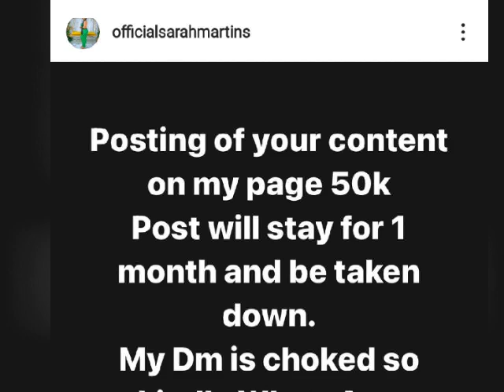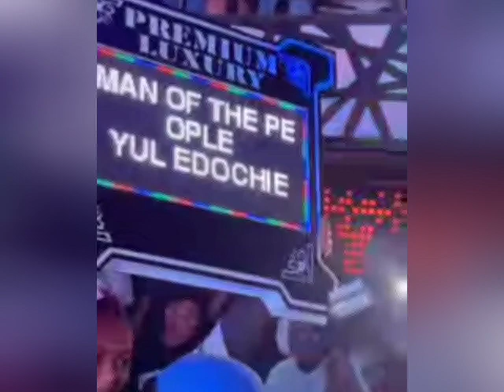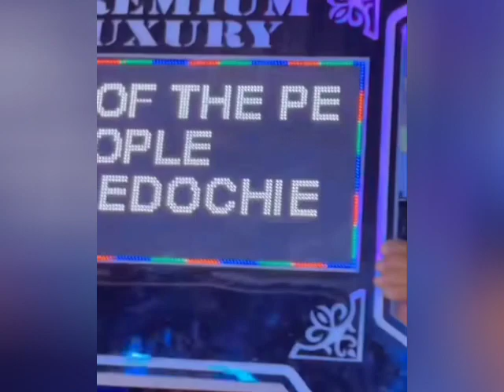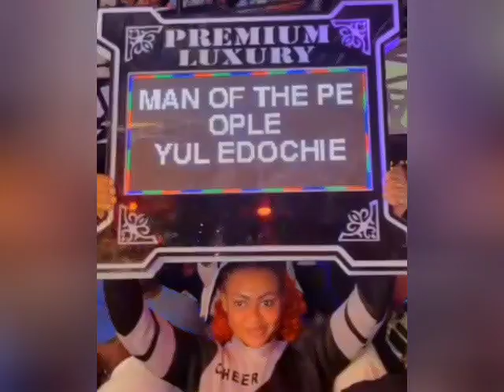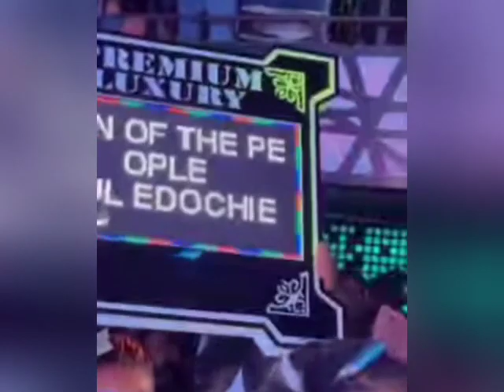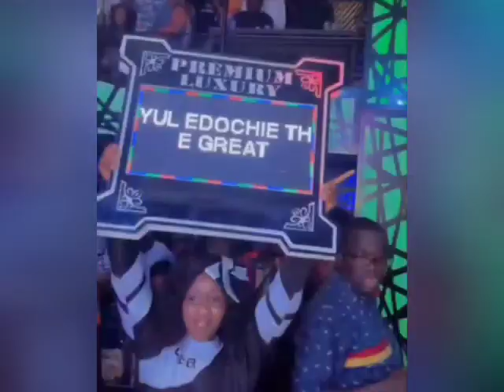Sarah Martins Competing with Queen May Edochie, Yul Edochie Clubbing Alone Without Judy Austin